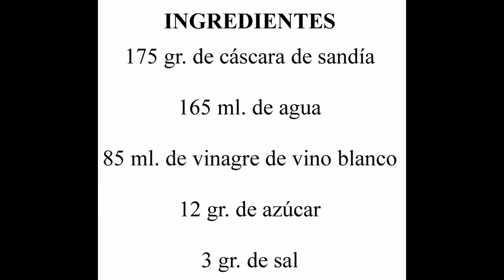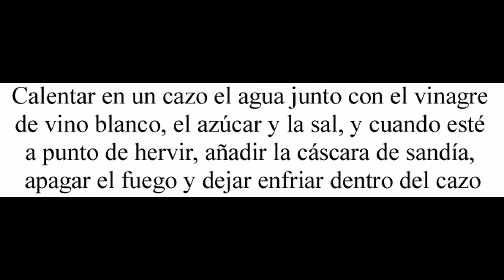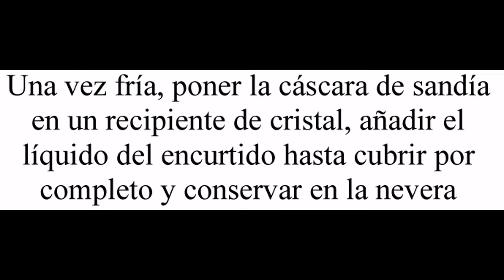Cáscara de sandía encurtida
Devorando España

Hoy te enseño a preparar cáscara de sandía encurtida, una forma de sacarle el máximo provecho a esta fruta de verano.

Esta receta la vi hace unos meses en un canal de YouTube latino, ya que en aquel momento allí era verano mientras que aquí era invierno, así que he estado esperando hasta que hubiesen sandías para poder ponerla en práctica.

En la receta original se ponía la cáscara de sandía en el encurtido junto con unas cuantas algas, pero yo he preferido prescindir de ellas para que la fruta fuera la protagonista indiscutible.

El resultado es similar al pepino, pero más crujiente, y con todo el sabor de un buen encurtido casero.

¿Habías probado alguna vez la cáscara de sandía encurtida? ¿Conoces otras recetas para aprovechar al máximo las cáscaras y pieles de las frutas?

Para preparar esta cáscara de sandía encurtida necesitaras:

- 175 gr. de cáscara de sandía

- 165 ml. de agua

- 85 ml. de vinagre de vino blanco

- 12 gr. de azúcar

- 3 gr. de sal

Para preparar esta cáscara de sandía encurtida debes seguir los siguientes pasos:

- Retirar la piel exterior de la cáscara de sandía y cortar en trozos pequeños.

- Calentar en un cazo el agua junto con el vinagre de vino blanco, el azúcar y la sal.

- Cuando esté a punto de hervir, añadir la cáscara de sandía, apagar el fuego y dejar enfriar dentro del cazo.

- Una vez fría, poner la cáscara de sandía en un recipiente de cristal, añadir el líquido del encurtido hasta cubrir por completo la cáscara de sandía y conservar en la nevera.